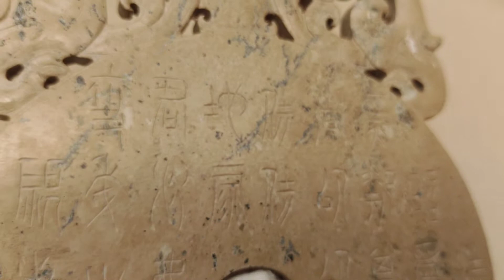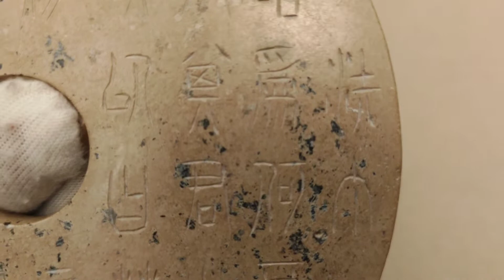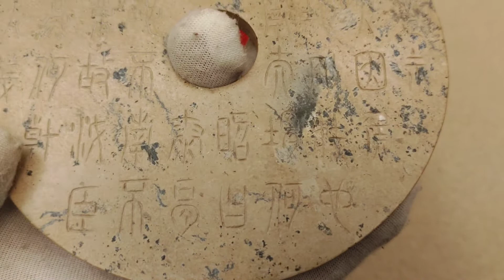玉器 質變銘文雙鳳出廓璧 尺寸：11.5公分 x 18.5公分 x 0.7公分重量：288克